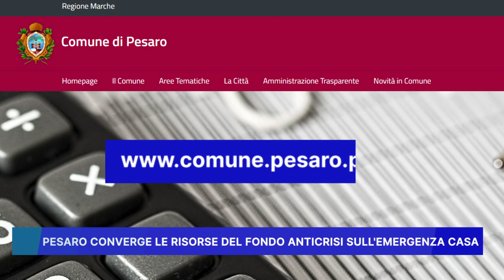PESARO CONVERGE LE RISORSE DEL FONDO ANTICRISI SULL'EMERGENZA CASA